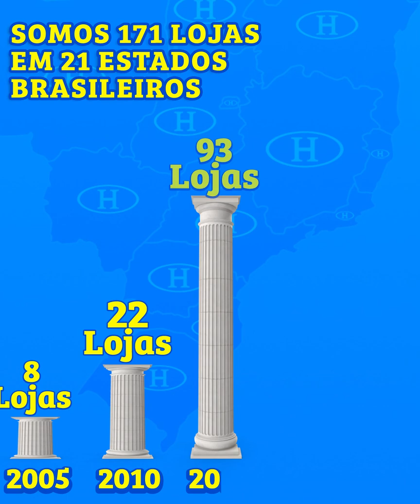EVOLUÇÃO DA HAVAN NESSES 36 ANOS | LUCIANO HANG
Começamos pequeno, numa loja de 45 m², em 1986. Mas, o sonho de crescer, fazer mais e melhor sempre foi grande. Por isso, pouco a pouco a @havanoficial foi se espalhando por todo o Brasil. Costumo dizer que estamos pintando nosso mapa de azul. Já somos 171 megalojas em 21 estados. Estamos nos quatro cantos do país, com uma família de mais de 22 mil colaboradores. Sou muito grato aos três pilares do nosso sucesso: colaboradores, fornecedores e clientes. Todos fazem parte da nossa história que, neste mês, completa 36 anos. Temos muito caminho pela frente e muito trabalho a fazer para, cada vez mais, encantar a todos e proporcionar uma experiência única, afinal, a Havan é minha, é sua, é do Brasil. Me conte nos comentários, qual cidade você acha que merece uma Havan?